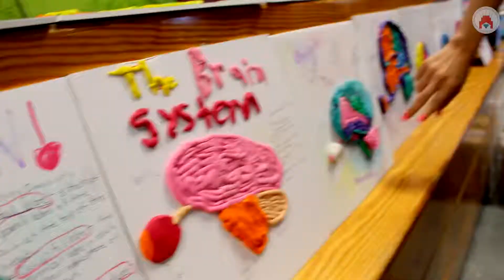Ann Richards Middle School Health Professions CAMP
This College 1st Advanced Engineering CAMP video was filmed in Ann Richards Middle School in La Joya ISD to show a glimpse of the Student Experience. We work with students in designing their future. The College 1st Team research, develop, and implement an unique college readiness curriculum on fast-growing and exciting career possibilities. We engage students during non-school hours in academic enrichment activities with mentorship experiences to provide them with the guidance, knowledge and skills to become ready for college and career success. For more information about our College 1st CAMP program, please visit us at college1st.org.